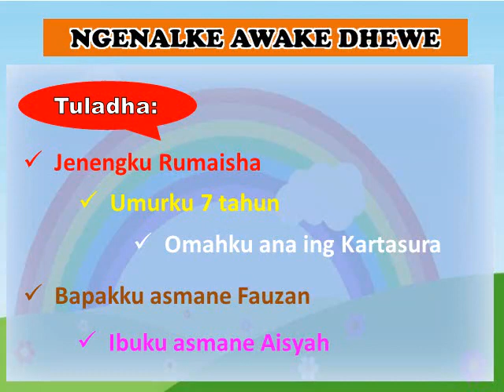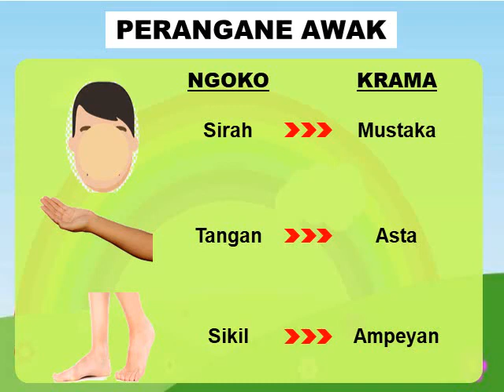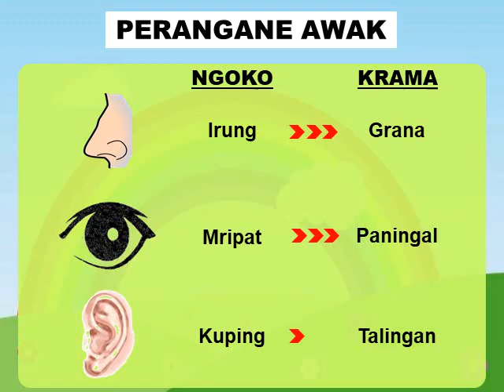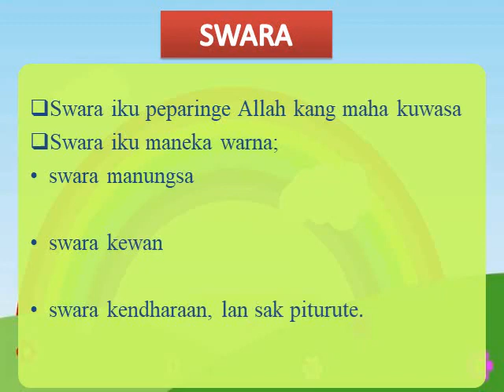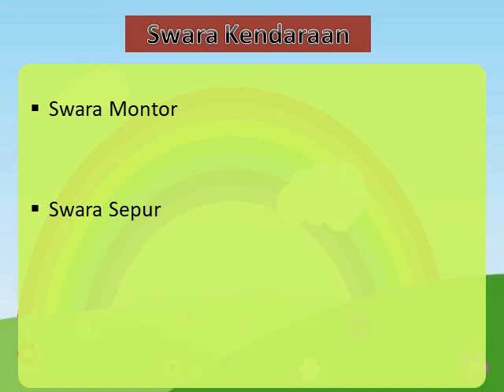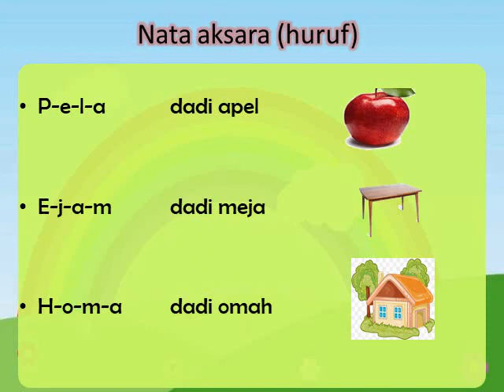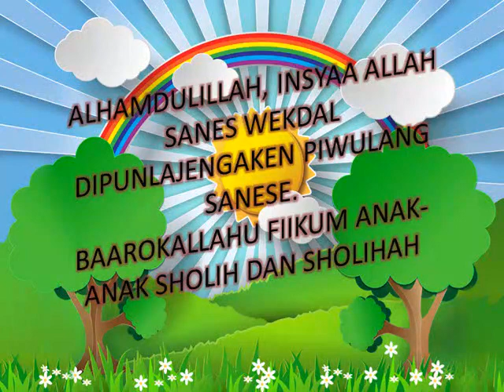bahasa jawa kelas 1 (diri sendiri)